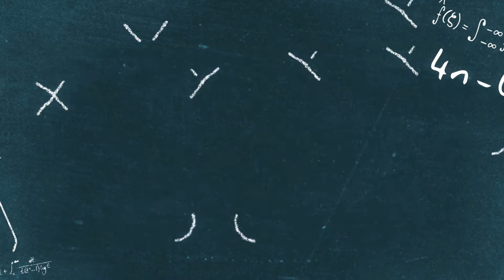Instagram For Instant Success - Using Today’s Billboard To Gain Market Visibility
Realtor Allie DeLaTorre is today’s expert and shares her tactics on using Instagram increase her visibility in the Denver Metro area and gives you a step by step guide on how you can do the same.

Hosted by Marietta Companie, Coach On The Clock is a 15-minute experience covering one topic with one expert delivering valuable lessons for real estate and mortgage professionals. Marietta steps beyond working for her mortgage clients and eagerly shares the coaching and wisdom from her guest experts, making this hyper-useful for anyone interested in real estate.

NMLS: 1482509
9137 S Ridgeline Blvd Suite 270, Highlands Ranch, CO 80129
CA-DOC172586, CO-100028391 | Movement Mortgage, LLC supports Equal Housing Opportunity. Movement Mortgage, LLC is licensed by CA Department of Business Oversight under the California Residential Mortgage Lending Act # 4131054, CO # 39179. Interest rates and products are subject to change without notice and may or may not be available at the time of loan commitment or lock-in. Borrowers must qualify at closing for all benefits. "Movement Mortgage" is a registered trademark of the Movement Mortgage, LLC, a Delaware limited liability company. 8024 Calvin Hall Rd, Indian Land, SC 29707.